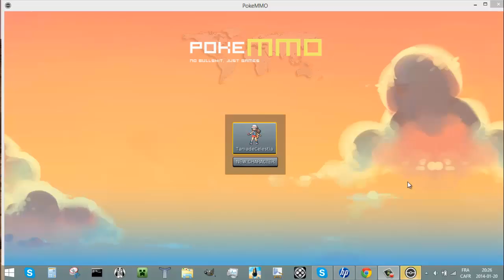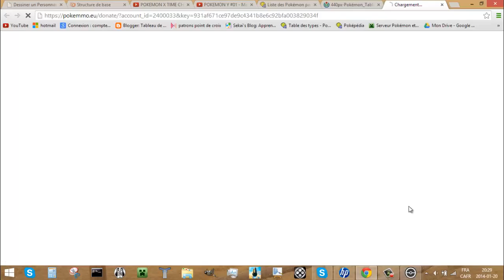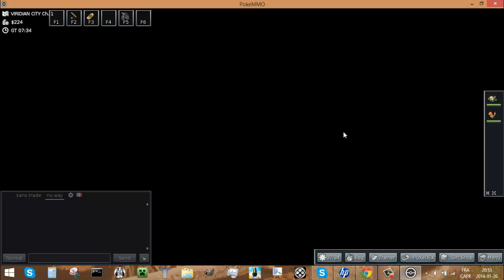pokemmo episode 1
Lets play sur pokemmo, episode 1! J'espere que cette série vous plaira :) Enjoy!